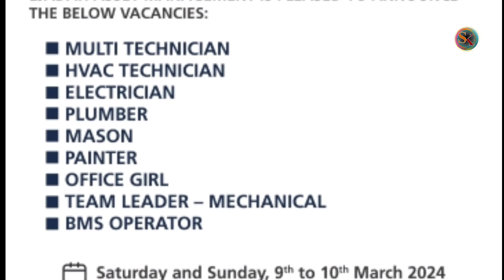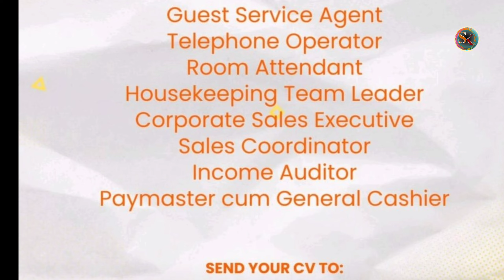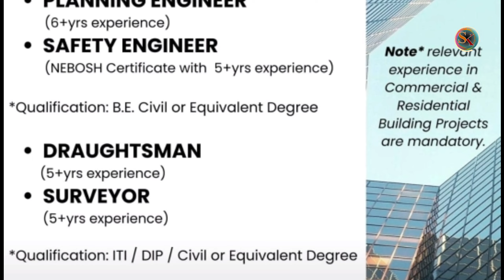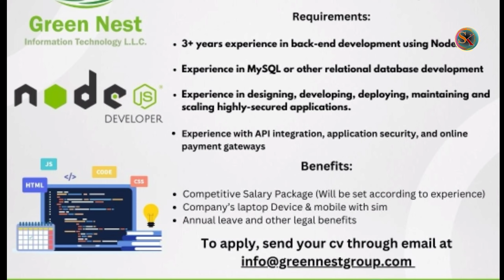Dubai Job Vacancy Malayalam 2024 | UAE Job Vacancy | Gulf Job Vacancy Malayalam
Dubai Job Vacancy Malayalam 2024 | UAE Job Vacancy | Gulf Job Vacancy Malayalam | Job Vcancy 2024

ascent jobs
epeper jobs
epeper times
job epeper
ascent epeper
Wednesday jobs
efs jobs

☞ My Gears
Camera used              :  Oppo A9 2020 &  Samsung M31s
Tripod                          :  BENRO